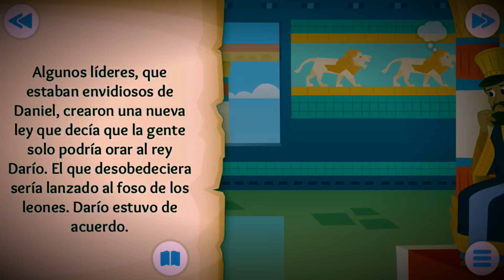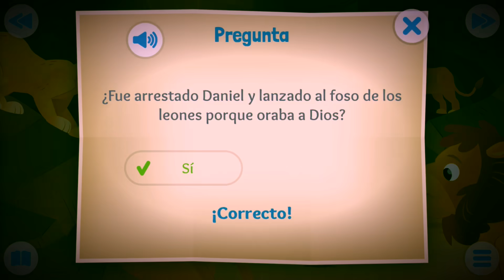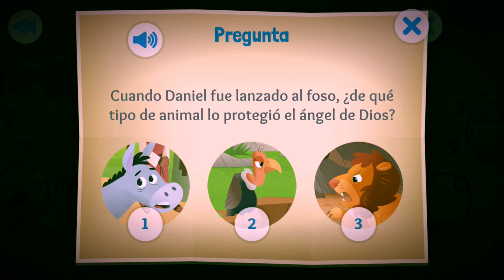Daniel en el foso | Historias de la Biblia para Niños en Español | Abraham Vlogs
Espero estás Historias les gusten a todos los niños que ven mis videos ! Bendiciones